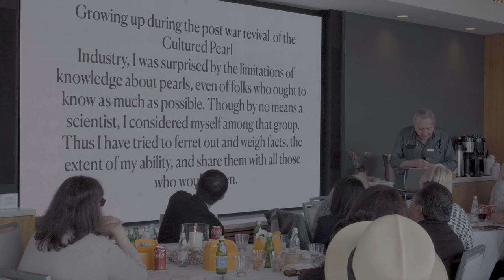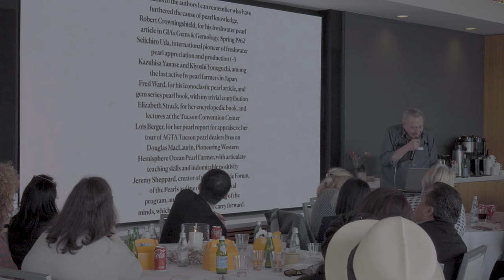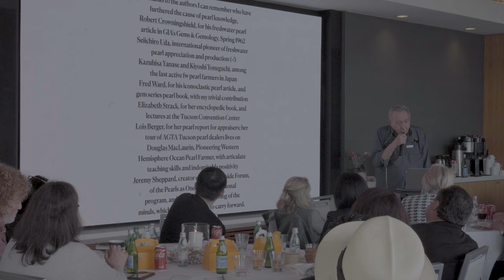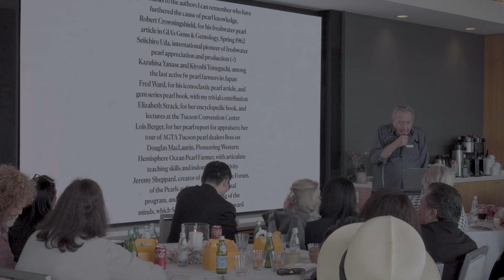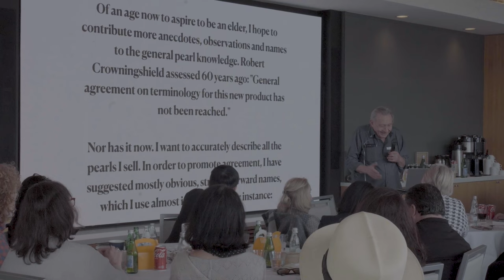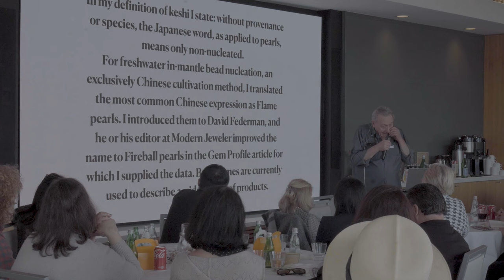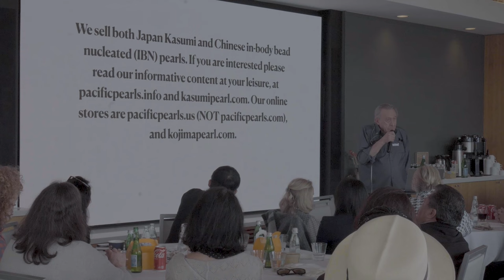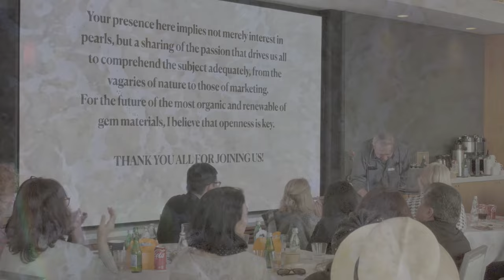Fuji Voll : presentation at Pearls By The Bay 2023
Observations of my life in Pearls : Fuji Voll, second generation pearler ... grew up at pearl farms in Japan. This is a short lecture of some of his observations over the last 75 years in pearls.